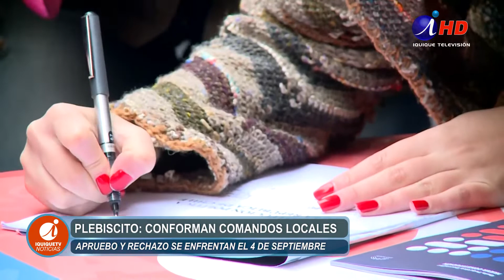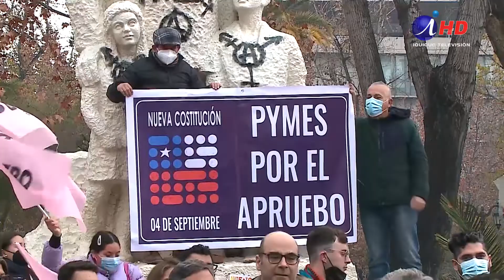Políticos locales conforman comandos para el plebiscito(18.07.2022)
Destacar las ventajas y desventajas de la propuesta constitucional de la Convención serán, respectivamente, los desafíos del apruebo y el rechazo. Los representantes de ambos sectores a nivel regional adelantaron cuáles serán las principales estrategias.